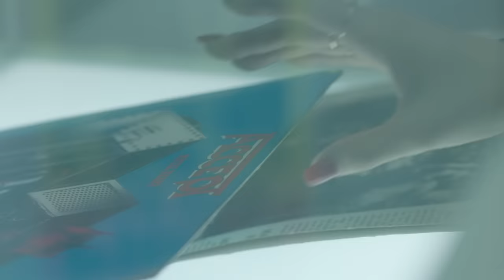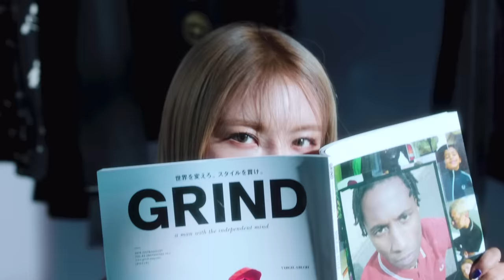gugudan(구구단) - 'Not That Type' Official M/V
ChecK out gugudan 's official SNS